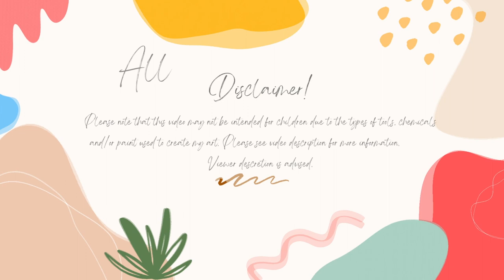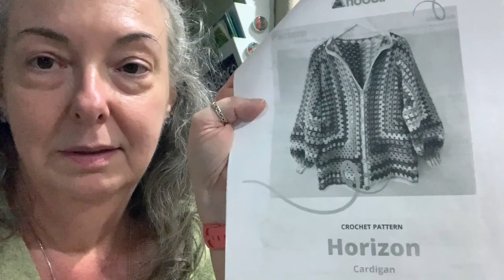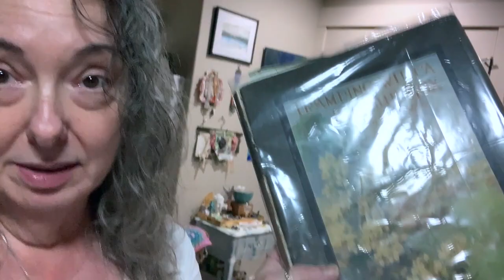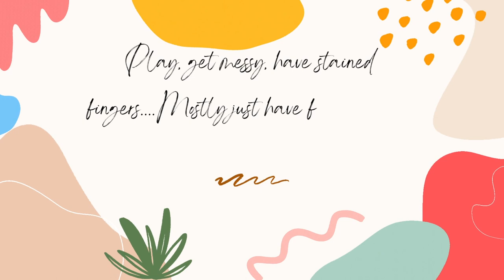My Week In Review 3-5-23 To 3-11-23